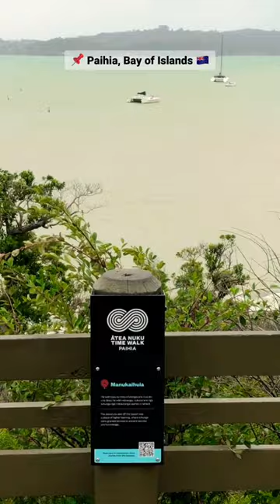Murky day in Paihia 🫥🌂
Bay of Islands raining for days but still put on a good show 🇳🇿| @fancyaview13286